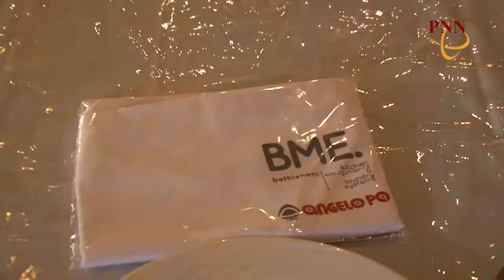Tourism Inspectors Workshop